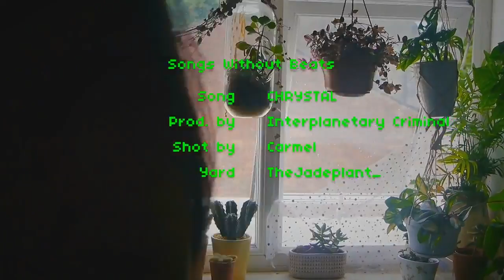CHRYSTAL - Songs Without Beats (Official Video) [2018 reupload]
From the B-Side Mixtape

Produced by - Interplanetary Criminal
Video Shot by - Carmel